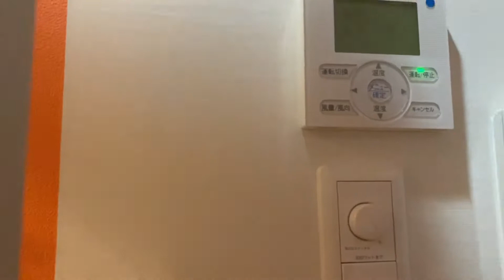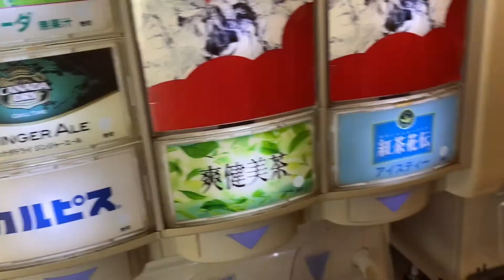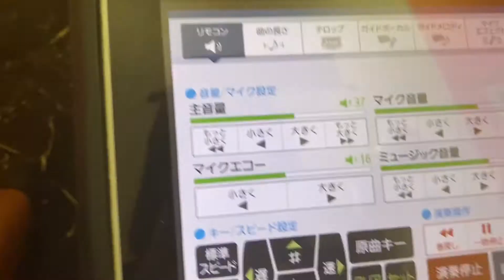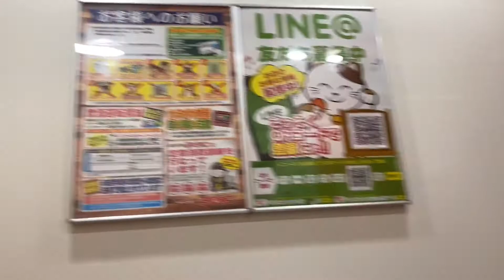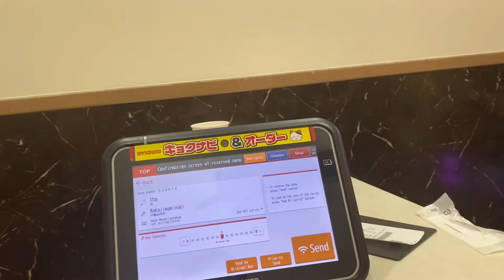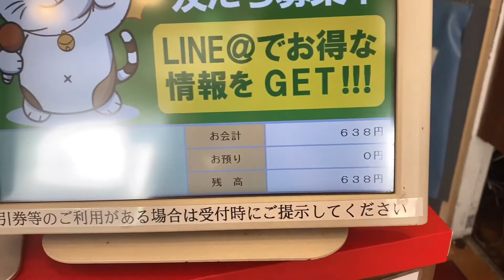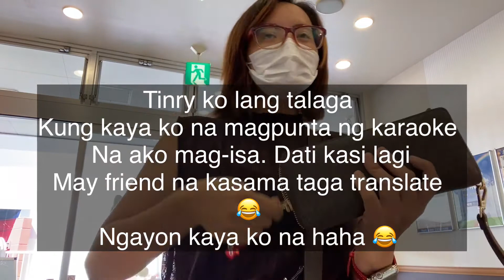Karaoke sa Japan 🎤 🇯🇵 | Tara Let’s Sing | New Normal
Karaoke (カラオケ) is the singing of songs to music accompaniment synchronized with lyrics displayed on-screen. It originated in Japan and is now popular around the world, especially in Asia. Karaoke is a well-liked pastime enjoyed by people of all ages in Japan, and also makes an interesting activity for tourists to Japan, especially those looking for some night entertainment.

Modern karaoke establishments consist of multiple private rooms (karaoke boxes) that are each equipped with a karaoke player and microphones. Besides countless Japanese songs, a reasonable selection of English songs is usually available.

I make videos about my Life experiences here in Japan, culture and travel!